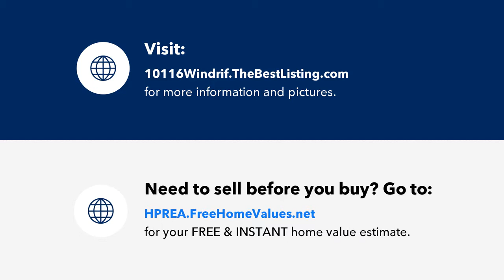10116 Windrift Road, Charlotte, NC Presented by High Performance Real Estate Advisors.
Contact High Performance Real Estate Advisors for more information.

WATCH VIRTUAL TOUR! RENOVATED! Beautiful 1 Story Single family in Charlotte! This great ranch has a lovely 3 bedrooms and 2 baths. Gas fireplace and bright open large kitchen. Large deck overlooks huge fenced yard and flat front yard. Large shade trees in backyard. Great light in front rooms. Side entrance through mud room. Quiet neighborhood and dead end street. Close to plenty of entertainment and dining options. Improvements include: New deck, painted kitchen cabinets, all new ceiling fans and interior light fixtures, renovated bathrooms, painted bedrooms, replaced many outlets, new gutters, painted shutters, added storm door. Come check it out before it&#39;s too late! Move in ready!!